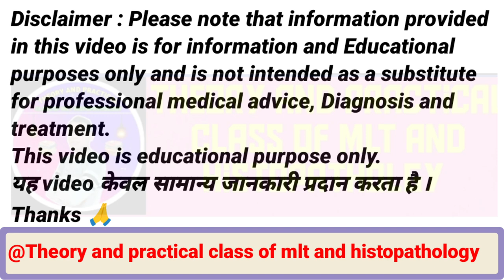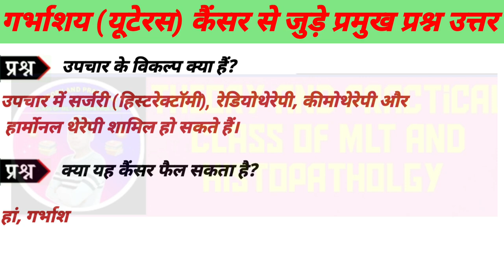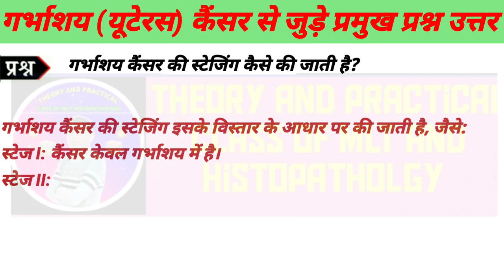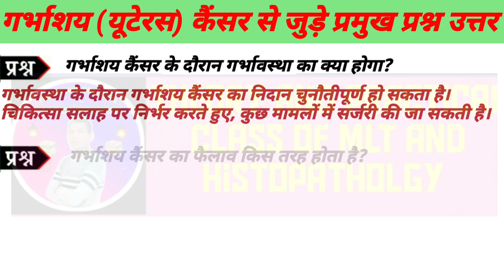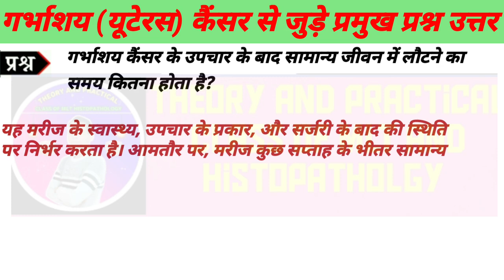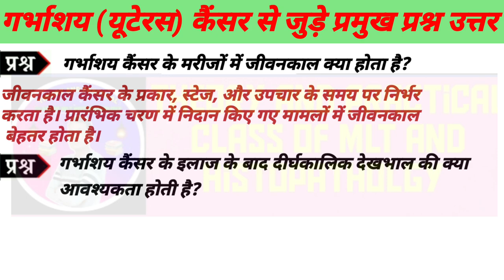सर्वाइकल कैंसर क्यों और कैसे होता है || Cervical cancer🦀 || Uterine cancer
🙏 दोस्तों इस वीडियो में हम बच्चेदानी (utesus) कैंसर के बारे में कुछ important questions answers ke बारे में जानेंगे।

Your Queries-
सर्वाइकल कैंसर के लक्षण
सर्वाइकल कैंसर
सर्वाइकल कैंसर क्यों और कैसे होता है
क्या होता है सर्वाइकल कैंसर?
सर्वाइकल कैंसर क्या है
सर्वाइकल कैंसर का इलाज
सर्वाइकल कैंसर की पहचान
सर्वाइकल कैंसर क्या होता है
बच्चेदानी के मुंह का कैंसर क्यों होता है
सर्वाइकल कैंसर को कैसे रोके?
सर्वाइकल कैंसर के लक्षण और उपचार
गर्भाशय ग्रीवा का कैंसर क्या होता है
कैंसर के किस स्टेज में दर्द होता है
सर्वाइकल कैंसर की वैक्सीन
सर्वाइकल कैंसर का टीका
सर्वाइकल कैंसर वैक्सीन
बच्चेदानी का  कैंसर
गर्भाशय का कैंसर
बच्चेदानी के कैंसर के दर्द का इलाज
बच्चेदानी में कैंसर
बच्चेदानी के कैंसर का इलाज
बच्चेदानी के कैंसर का लक्षण
बच्चेदानी का कैंसर कैसे पहचानें
बच्चेदानी
बच्चेदानी के मुंह के कैंसर का इलाज
बच्चेदानी का कैंसर कितनी तेजी से फैलता है
बच्चेदानी के मुह के कैंसर का कारण
सर्वाइकल कैंसर या बच्चेदानी के मुंह का कैंसर का इलाज
Symptoms of cervical cancer
Cervical cancer
Why and how does cervical cancer occur
Treatment of cervical cancer
Identification of cervical cancer
What is cervical cancer
Why does cervical cancer occur
How to prevent cervical cancer?
 Symptoms and treatment of cervical cancer
At which stage of cancer does pain occur
Cervical cancer vaccine
Cervical cancer vaccine
Cervical cancer vaccine
Cancer of the uterus
Treatment of cervical cancer pain
Cancer in the uterus
How to identify cervical cancer
Uterus
How fast does cervical cancer spread
Causes of cervical cancer
Cervical cancer or cervical cancer treatment
Cervical cancer treatment
Endometrial cancer
Brachytherapy
Uterine cancer treatment
Gynecologic oncology
Cervical cancer stage
Cervical cancer screening
Causes of uterine cancer
HPV
Cervical cancer diagnosis
Cervical cancer survival rate
Gynecology
Uterine cancer
uterine cancer symptoms
cervical cancer
Uterine cavity
uterine cancer
signs and symptoms of uterine cancer
cancer
endometrial cancer
uterine cancer symptoms and signs
cervical cancer symptoms
endometrial cancer symptoms
cervical cancer symptoms in hindi
uterine cancer risk factors
cervical cancer in hindi
uterine cancer diagnosis
what is uterine cancer
cervical cancer causes
symptoms of uterine cancer
uterine cancer in hindi
cancer symptoms
uterine cancer causes
Uterus cancer
Ca Uterus
गर्भाशय कैंसर
Carcinoma of uterus
Cancer of uterus
Uterine cancer questions
Uterine cancer questions answers
Uterine cancer 🦀 hindi quiz
Uterus cancer in Hindi
Uterine cancer questions in easy language
Surgical knowledge
Uterine cancer awareness
Uterine cancer symptoms
Uterus cancer surgery
Uterine cancer symptoms
Uterine cancer screening test
Uterine cancer treatment
Uterus cancer awareness
गर्भसाय में गांठ कही कैंसर तो नही
गर्भासय का कैंसर कैसे होता है
What is causes of uterine cancer
Cervical cancer recovery
Recovery from uterine cancer
Cervical cancer treatment
Cervical cancer sign

@theory and practical class of mlt and histopathology

Other video link ke liye 👇 link par click karen